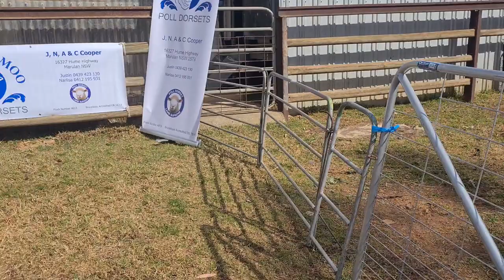ASHCHARMOO POLL DORSET STUD LOT 26